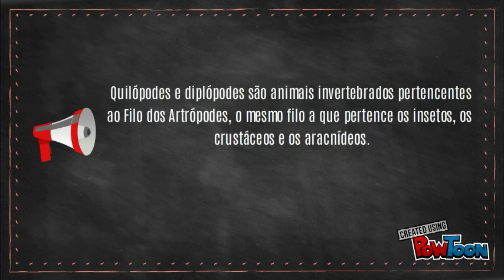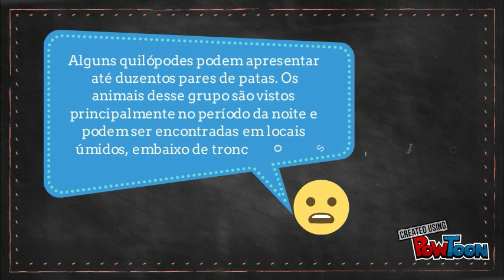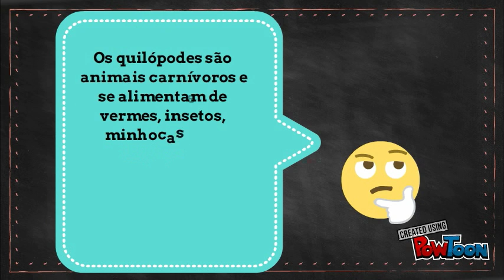Untitled Powtoon 1